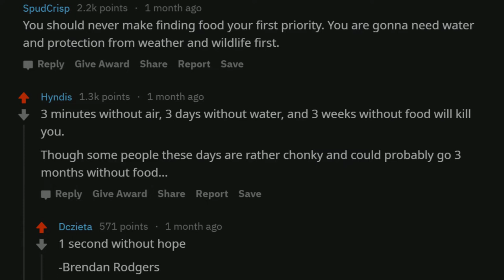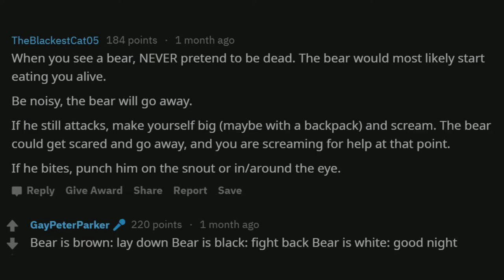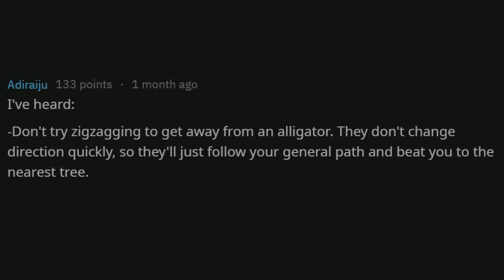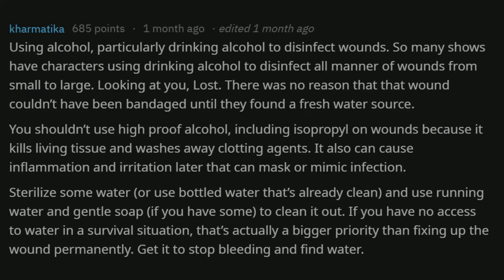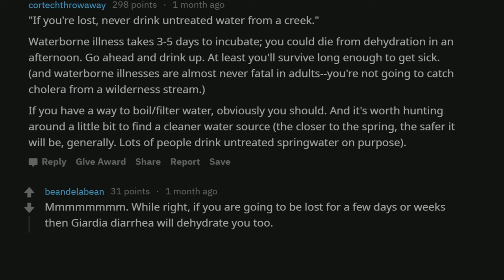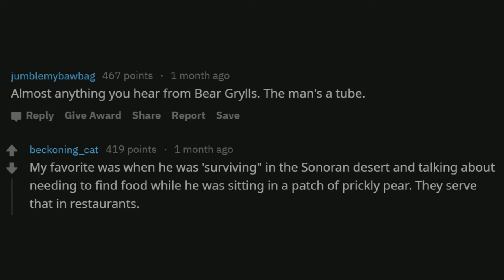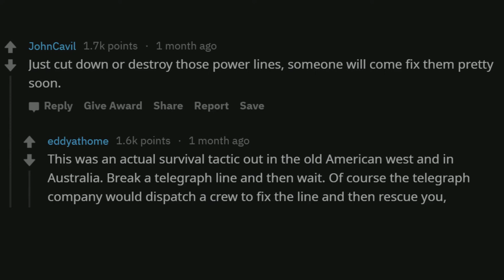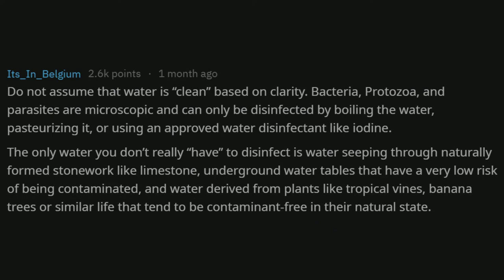NEVER Use These Survival Tips! [NARRATED] (r/AskReddit)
What Survival tips Should You Never Use (r/Askreddit)

♥ ♥ ♥ Support Reddit Reddit on PayPayl :  ♥ ♥ ♥
If You Appreciate What We Do And Would Like to Buy The Frog Some Flys! Ribbit.

►►► Your story is in this video and you want it removed? Just send us a chat message via Reddit

🙏 Thank You Very Much For Watching Reddit Reddit!
~ The Frog at Reddit Reddit

About Reddit Reddit:

Reddit Reddit is one of the best reddit youtube channels to binge. This channel is unique and not like the other askreddit youtube channels. Not only does this channel do it's own unique voices for each and every single video, but also the best and most interesting stories hand picked by us daily! Reddit Reddit covers the best subreddits. You will see videos about funny reddit stories, dark askreddit stories and the best reddit confessions out of the most scary reddit threads. This Askreddit Youtube Channel is comes up with unique thumbnails.
To provide you with the best quality reddit videos, we correct grammar and spelling mistakes and hand select the very best r/Askreddit stories. The subscribers of Reddit Reddit are called "Tree Frogs", because they are Ribbiting and know how to have a hopping good time. So feel free to tell a story and have it published.

~ The Frog @ Reddit Reddit

► Shout-Out to
Chronicles of Reddit, Reddit On Tap, Planet Reddit, Sir Reddit, Reddit Itself and More For the Inspiration
► Source: -